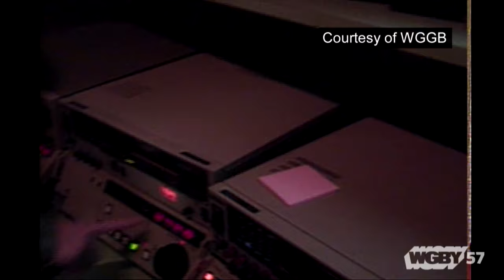From Rabbit Ears to the Digital Years: Television | Connecting Point | Dec. 16, 2015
Connecting Point’s Jim Madigan talks with local media veterans Kathy Tobin, Ray Hershel and Dave Madsen to learn what local media was like when they broke into the business over 30 years ago.